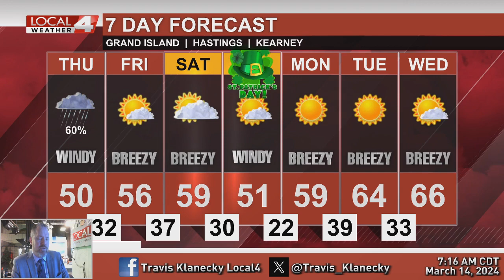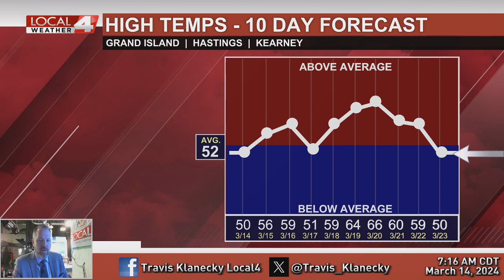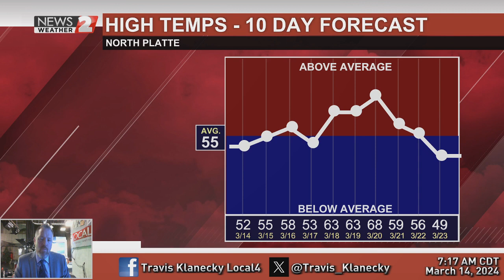March 14, 2024 Morning Forecast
Today is one of the few days of somewhat active weather we'll see for awhile.